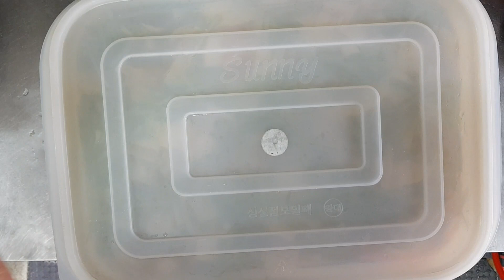나박물김치 만들기 레시피! 대용량 요리레시피,식당창업,시원하고 깔끔한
맛연사 셰프 30년 노하우 공개 합니다.가정용, 업소용레시피를 집에서도 쉽게
만들수 있도록 계량화 했습니다. 맛있는 황금레시피  - 맛을 연구하는 사람들 -

# 맛연사냉면(밀키트) 네이버 스마트 스토어 구매 가능하십니다.

*냉면 (업소용 벌크) (5kg 벌크/0.8mm기계면사리/맛보장)

구매문의  👉전화문의 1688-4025 / 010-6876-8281(가정용밀키트, 업소용,식당)
(영업시간: 평일 오전 10:00 ~ 오후 6:00 까지)
업소용 벌크 제품의 경우 아래 구성으로 판매하고 있으니 페이지 둘러
보시면 됩니다.

오늘은 시원하고 깔끔한 나박물김치 레시피를 올려 봤습니다